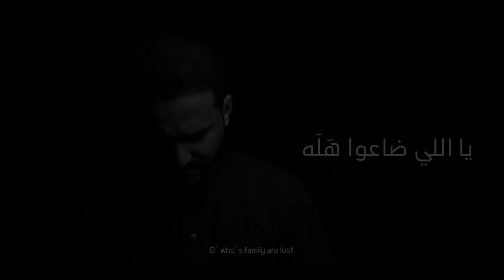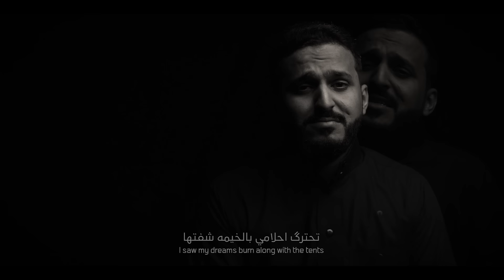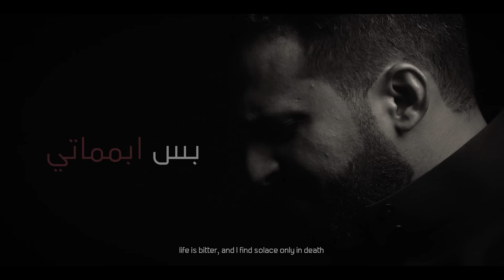خذني اتوسلك | عبدالرؤوف السلطان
أخيرا وإلتقينا يا بابا، الغريب وي الغريبه بخرابه، ممات بريحة أطفال ولا يخطر على بال خطف زهرة رقية.

اَللّـهُمَّ صَلِّ عَلى مُحَمَّد وَآلِ مُحَمَّد

خذني اتوسلك

أداء:
عبدالرؤوف السلطان

الشاعر:
أبو تراب الإحسائي

مونتاج وجرافيكس:
نور زيد

إخراج:
محمود السلطان

"أسفار الغدير"